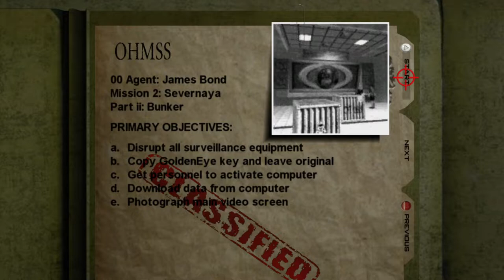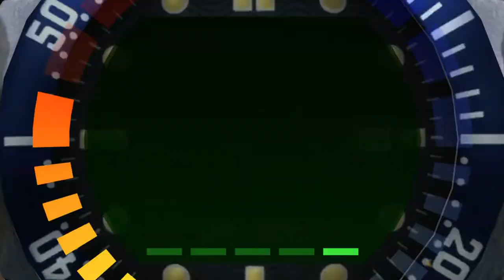Bunker 1 - GoldenEye 007 Xbox (00 Agent)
GoldenEye 007 XBLA (Community Edition Update) on Xenia w/ Mouse+Keyboard.

Security cameras are bugged in the XBLA leak, they don't break in one shot.  Also bullets phased through the windows on those server room doors.  Taking my time in-game because Archives will have me screaming, good thing I don't record voice over.  Have fun, maybe learn something.

Would you carry the torch?  For me?  🎵